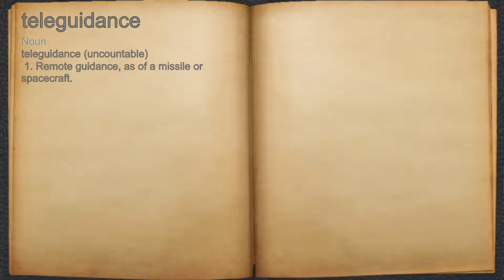What does teleguidance mean?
A spoken definition of teleguidance.

Intro Sound:
Typewriter - Tamskp